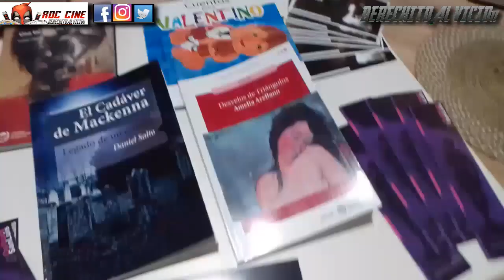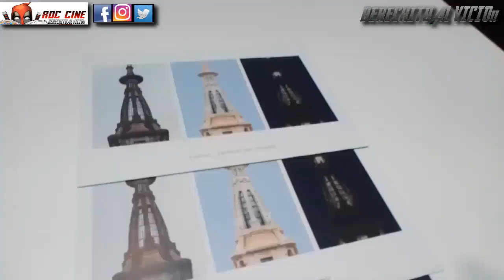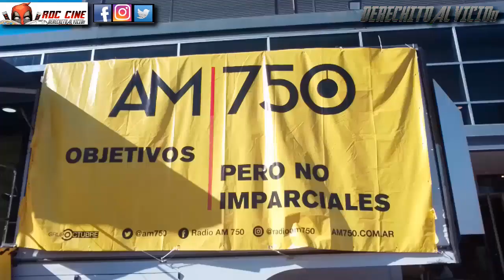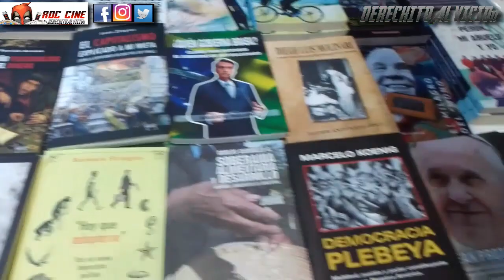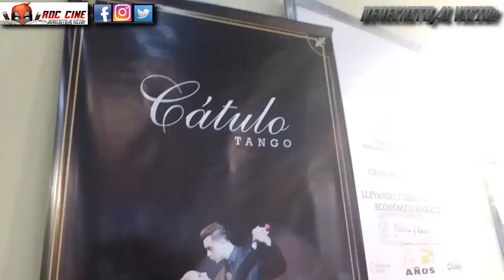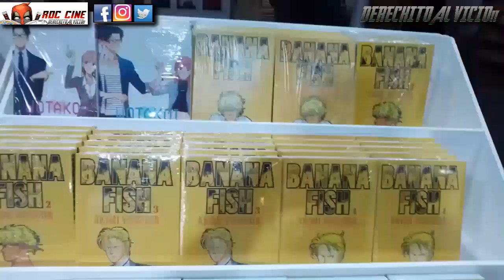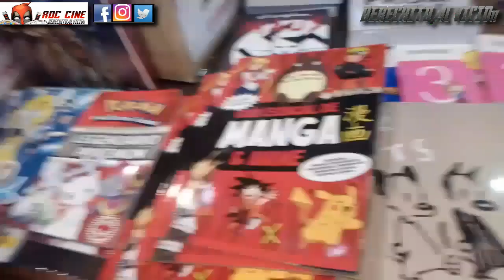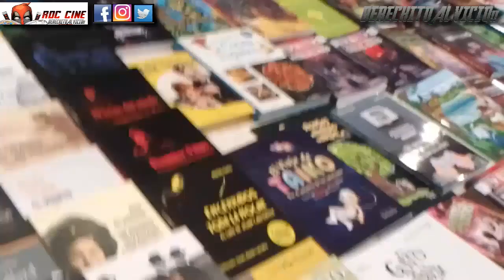[RDC] Feria del Libro de Buenos Aires 2023 / Mangas , Comics , Libros y Cultura en Argentina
Derechito al Vicio! Somos RDC Cine y en este especial veremos todo, pero absolutamente todo el vicio que encontrarás en La Rural donde se vivió la Feria del Libro de Buenos Aires 2023. Buscaremos todos lso mangas, los comics, los libros y albumes de figuritas del mercado local.

Ademas muchas ciudades invitadas tuvieron su propio stand, con actividades fenomenales y escritores firmando sus ultimas novedades. ¿Las editoriales y comiquerias de mangas del pais llegaron a la Feria del Libro? Claro que si!! Por eso no te pierdas ni un minuto de este grandioso recorrido por un clasico literario de la ciudad.